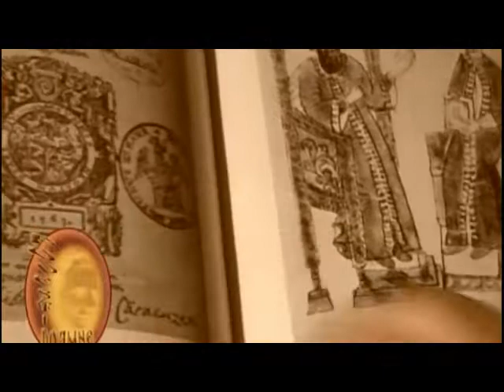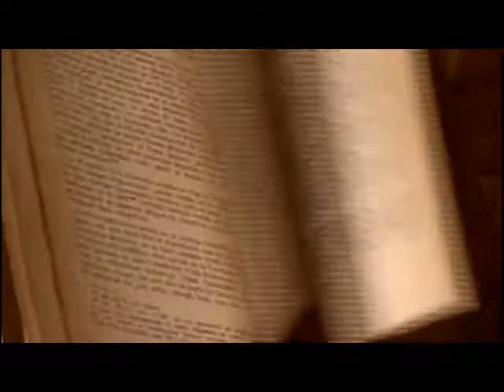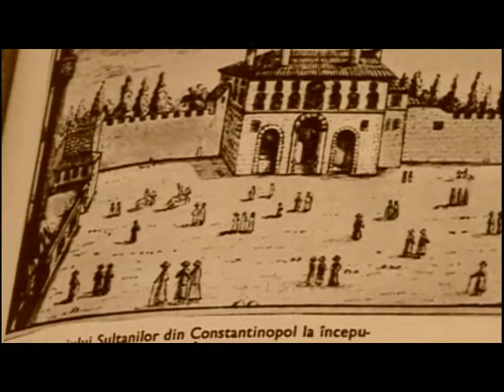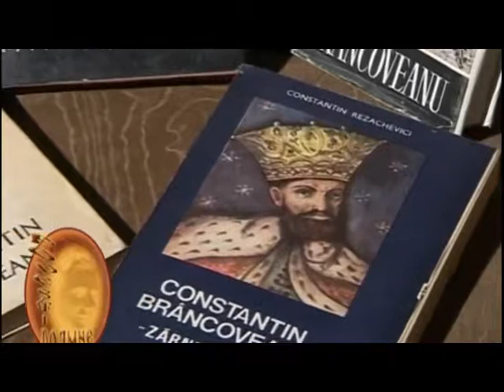Povesti cu doamne si domnite Brancovencele I IV